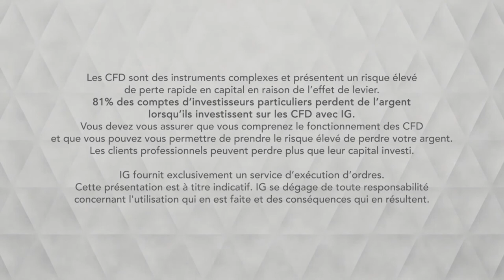Bourse - WTI, Le pétrole continue de tester la zone technique à 58.3$ - IG 29.03.2019